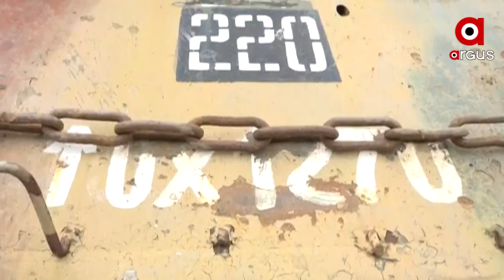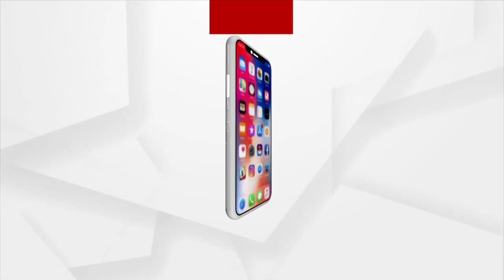କେନ୍ଦ୍ରାପଡା ମହାବିଦ୍ୟାଳୟରେ ଭାରତ ପାକିସ୍ତାନ ଯୁଦ୍ଧ ବେଳର ଟ୍ୟାଙ୍କ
ଭାରତ ପାକିସ୍ତାନ ଯୁଦ୍ଧରେ ବ୍ୟବହୃତ ହୋଇଥିବା 1971ମସିହାର ବହୁ ପୁରାତନ ଟ୍ୟାଙ୍କ କେନ୍ଦ୍ରାପଡ଼ା ସ୍ୱୟଂ ଶାସିତ ମହାବିଦ୍ୟାଳୟରେ ଦେଖିବାକୁ ଦର୍ଶକଙ୍କ ଭିଡ଼